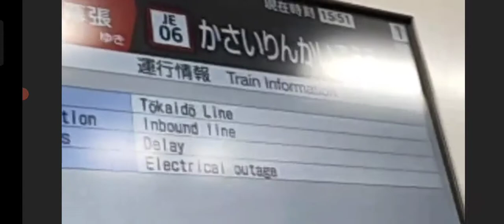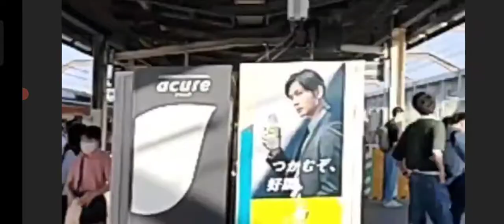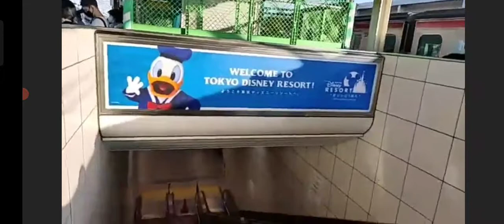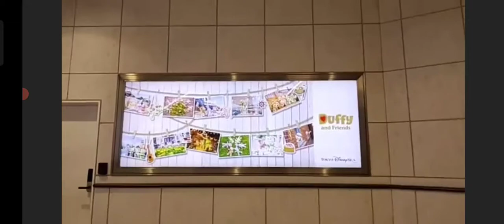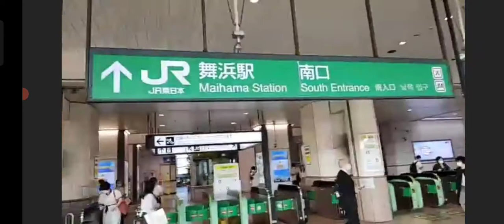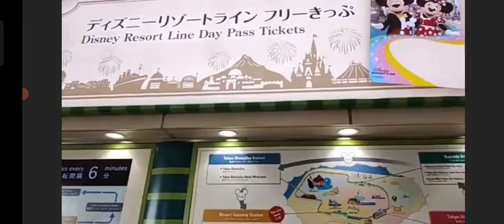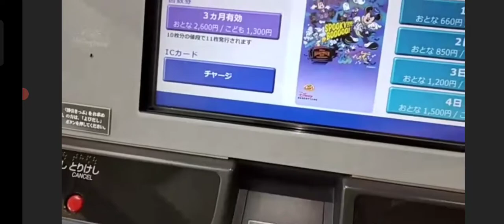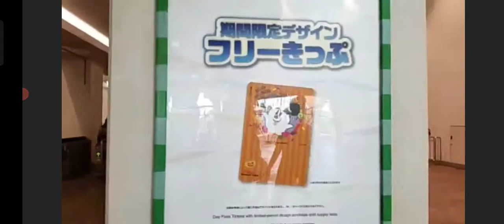りんぐの新木場駅👉舞浜駅👉ディズニーリゾートライナーに乗って建設中のファンタジースプリングス見てみた【2021.10.10】